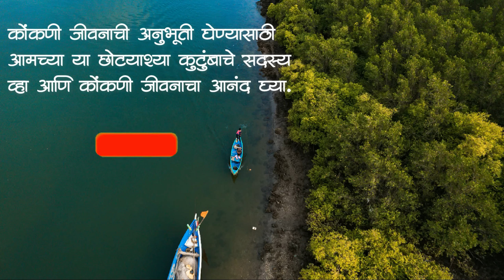नंदनच्या वाढदिवसक पुनग्याचो घरगुती केक | Home Made Cake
नमस्कार मित्रांनो,

Vinay Ghadigaonkar
Mukesh Ghadi